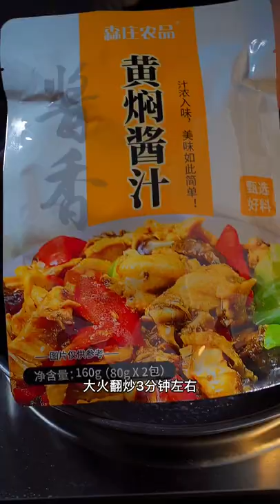Let's try Yummy Oysters & cooking frozen salmon, cooking frozen shrimp & cooking spaghetti